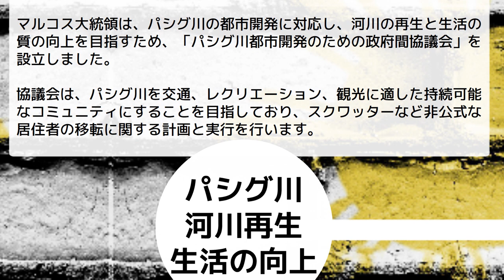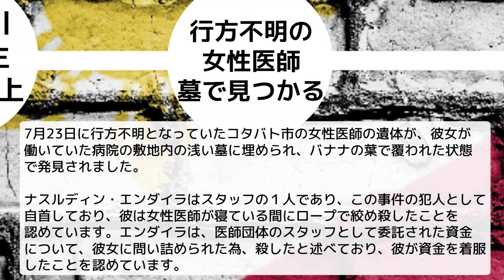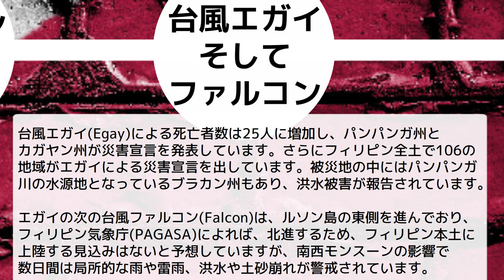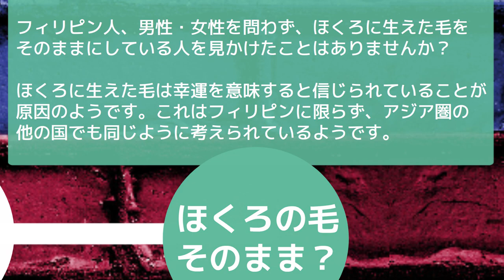知って得するフィリピンNews(2023年8月1日) フィリピン宇宙週間